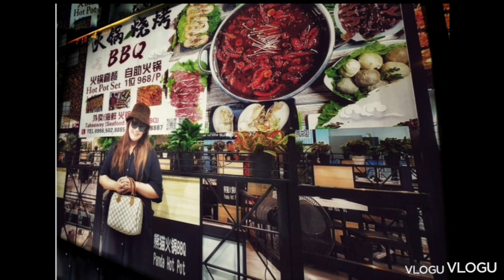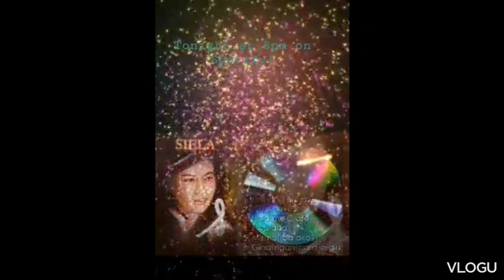Panda Hot Pot in Ongpin Chinatown